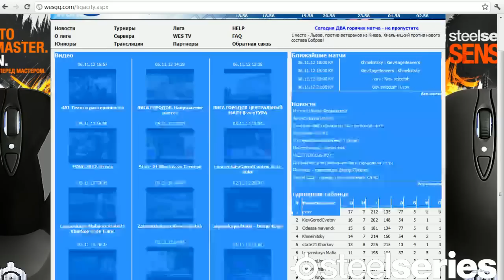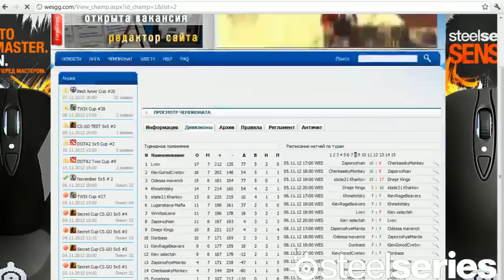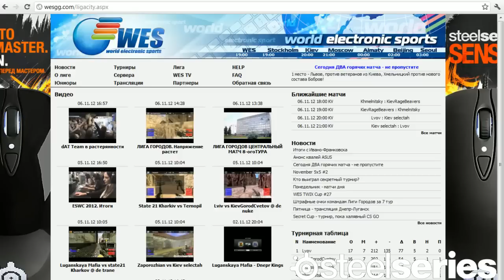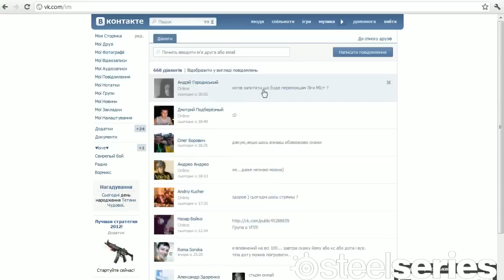KievRageBeavers vs Khmelnitsky @ de train